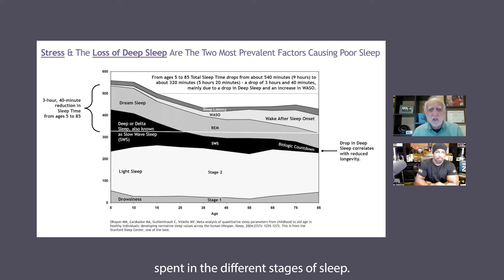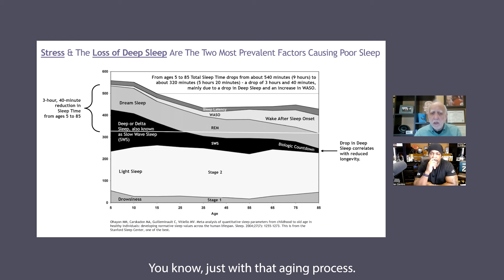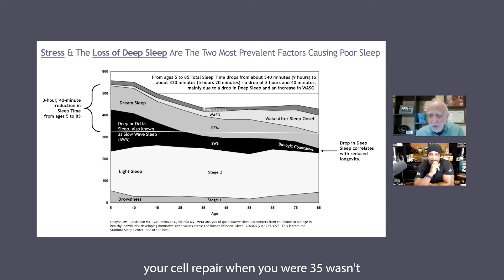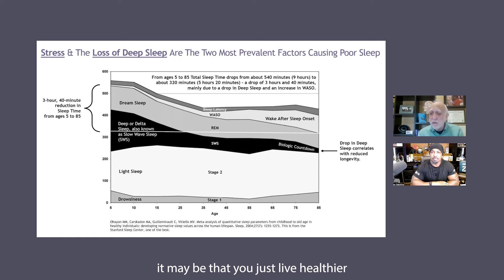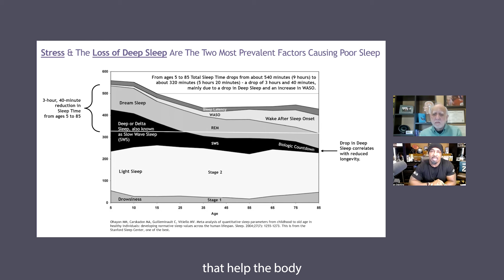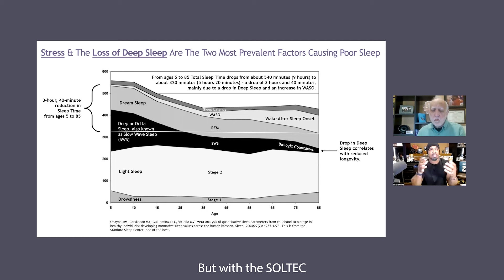Unlock Deep Sleep and Combat Stress with Brian Dawkins: A Game-Changer for Your Health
Join Pro Football Hall of Famer Brian Dawkins, also known as Weapon X, as he speaks with sleep expert Dr. Dan Cohen to dive deep into the transformative benefits of deep sleep, stress reduction, and overall wellness with the SOLTEC HEALTH System. In this video, Brian shares his personal experience and how this groundbreaking technology can revolutionize your sleep, stress management, and recovery at any age.

Whether you're an athlete, a busy professional, or someone dealing with chronic stress, this system could help you enhance the quality of your sleep and relaxation.

From overcoming stress and promoting relaxation to enhancing sleep depth, our device offers long-term benefits for health, well-being, and recovery. Tune in as we discuss the science behind deep sleep and the importance of combating stress—linked to 75-90% of medical conditions!

Topics Discussed:

• The impact of stress on sleep and health.
• How the SOLTEC HEALTH System helps people enter deep, restorative sleep.
• The significance of daily relaxation and improved sleep for optimal recovery.
• Personal experiences of sleep improvement and wellness, including insights from both men and women.
• How sleep quality can significantly impact performance in professional sports, as shared by Brian.

1:56  An overview of sleep and its stages
3:11 How Brian stayed ahead of the curve
4:10 The importance of deep sleep for recovery and overall health
5:42 The decline of deep sleep as we get older
13:42 Stanford study demonstrates time spent in delta starts to drop in early 20's
17:30 Quality of sleep with the SOLTEC System
23:02 Quality of life with the SOLTEC System
24:14 Using the SOLTEC System for stress reduction and relaxation
31:13 The SOLTEC System is for all ages
33:21 What if Brian used the SOLTEC System when he was playing in the NFL

Don't just change the game, change your life!